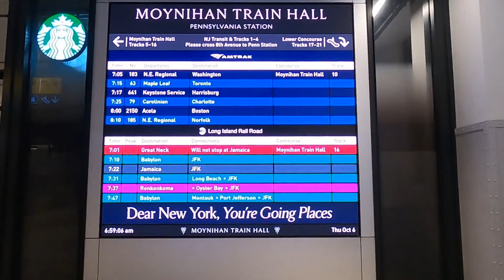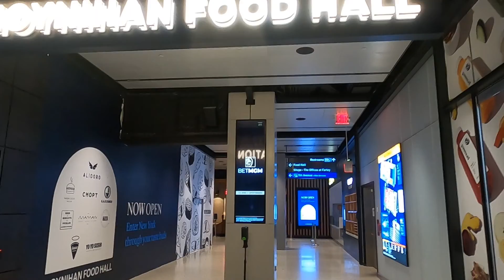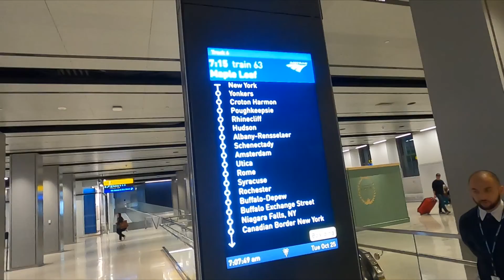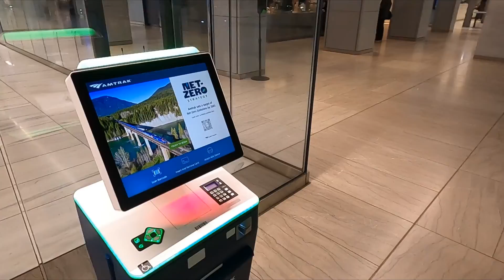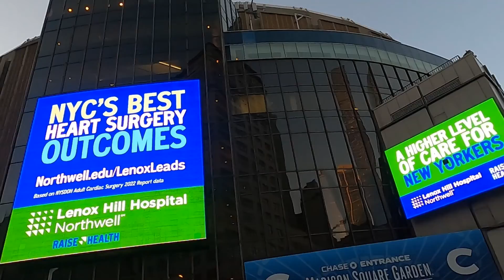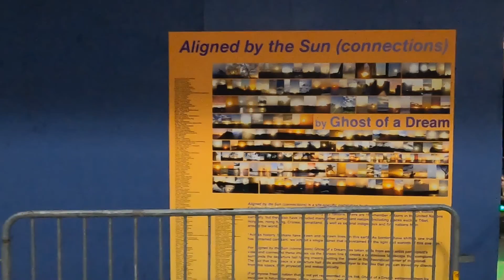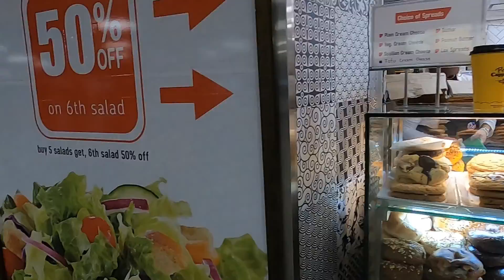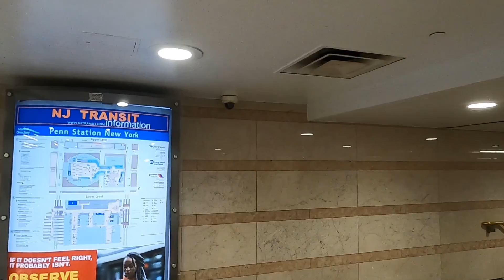Manhattan Hubs - Penn Station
Penn Station is the biggest (busiest) transportation hub in Western Hemisphere. It is also the ugliest. Well, it used to be beautiful, but New York sages demolished the nice building and hid the hub underground, slapping a hat box of Madison Square Garden on top. It was a maze. Now, they expanded the station to the former post office building across the street. It's better, but still labyrinth-ish. Never-ending construction is still going on...